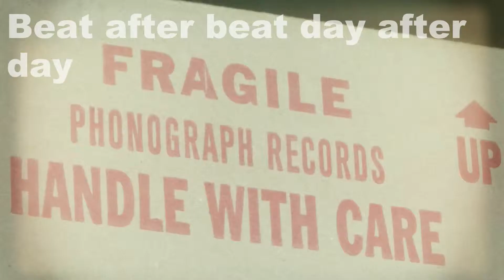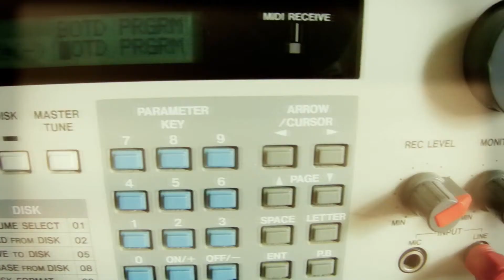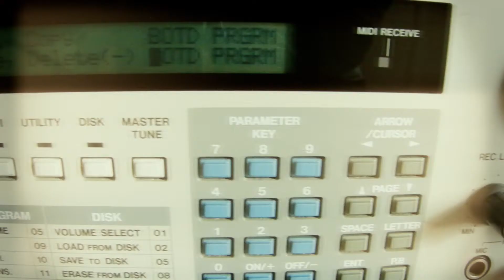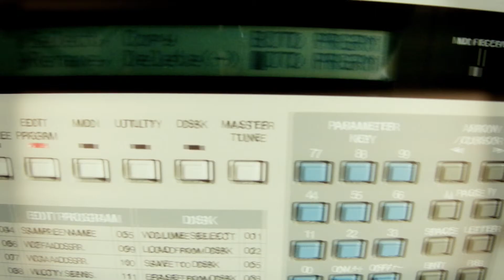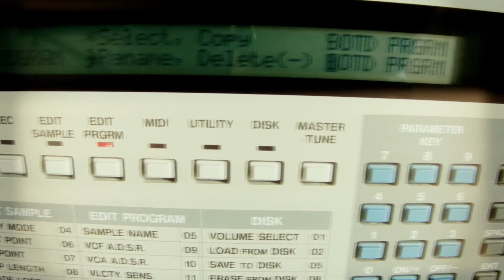Swing Johnson - "The workshop" - Friday 14-12-12